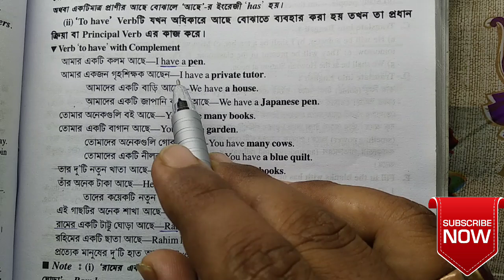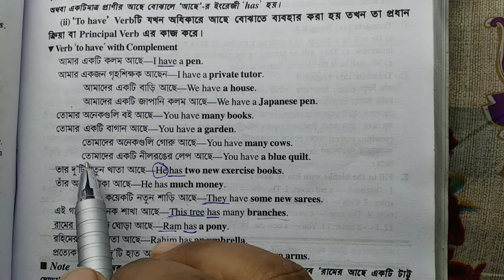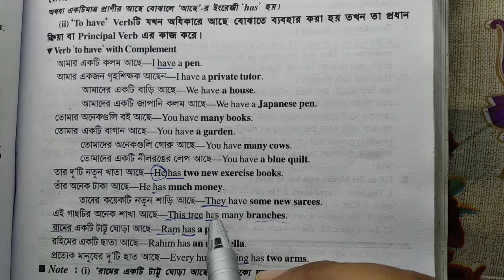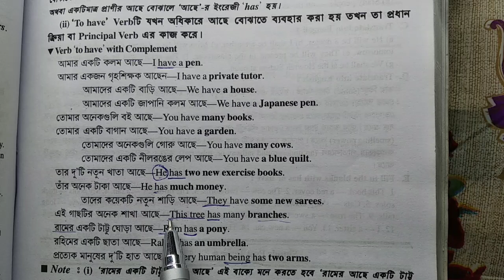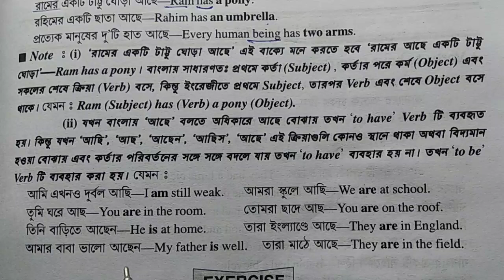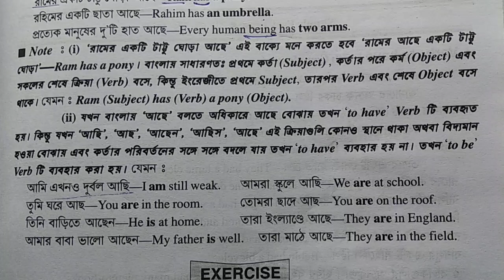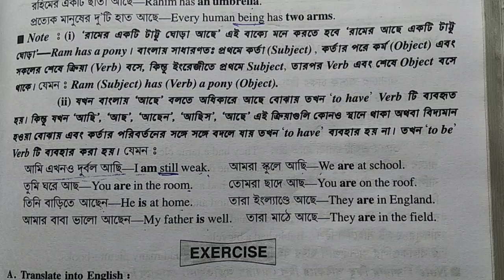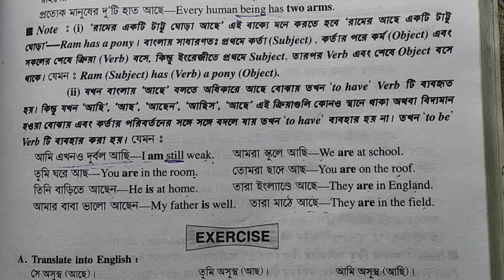To have এবং To be verb এর ব্যবহার খুব সহজেই শিখে নিন। To have , To be এর ব্যবহার। Besic English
Use of To have and To be verbs
How to use To have and to have
Classification of Verbs
Have Verb To verb
Basic English
Know about Have Verb and to be verbs
English to Bangla translation
Use of verb have and verb to
How to use to have Verb